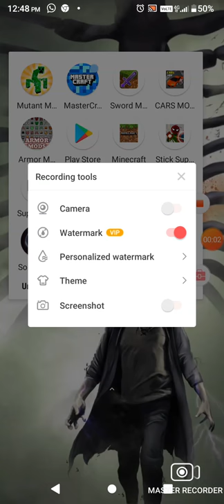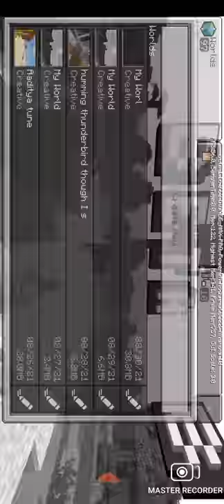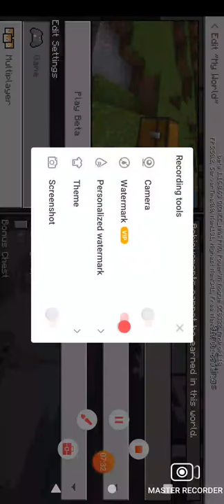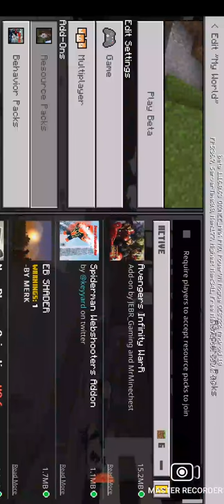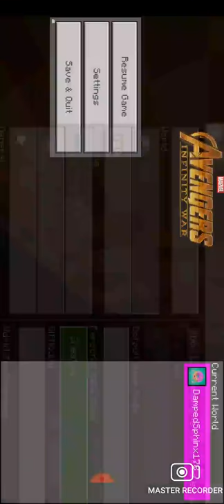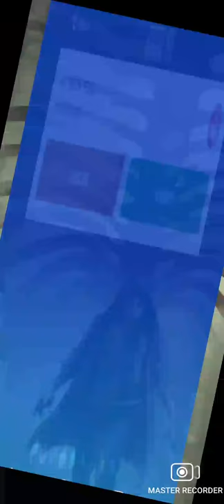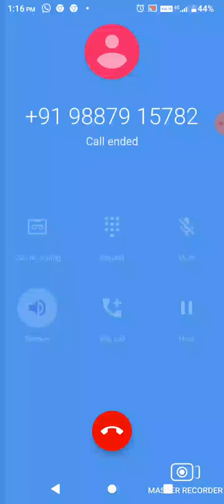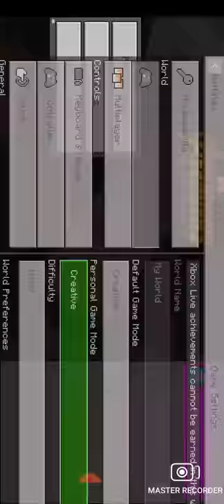My first video of Minecraft